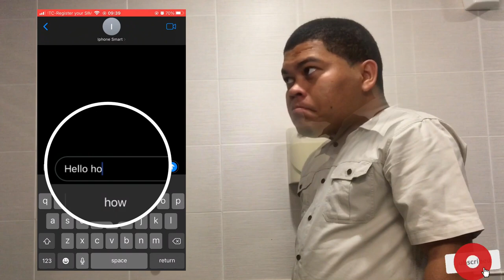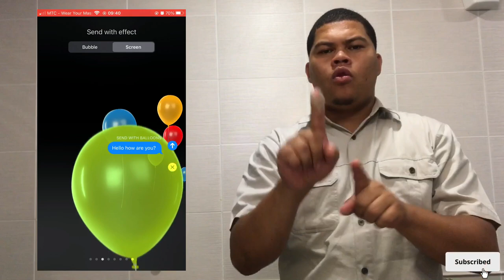Message With Effects